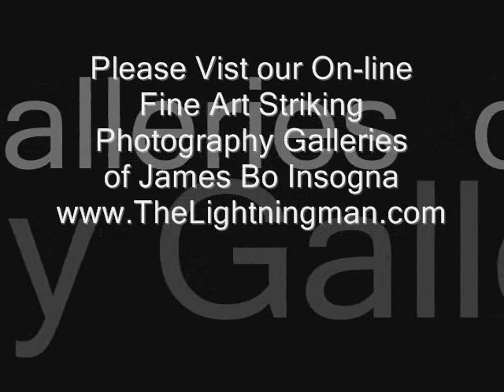Lightning Thunderstorms 2011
Some of the Lightning Thunderstorms images of 2011. Striking Photography by James Bo Insogna Lightning as Fine Art 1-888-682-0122